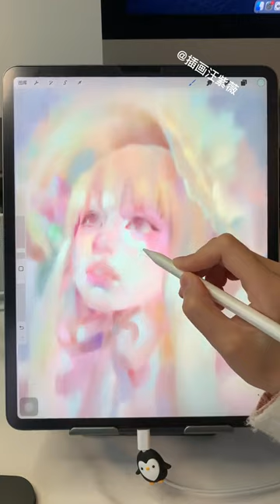I see forever in your eyes ✨ Artwork by Wang Ziwei